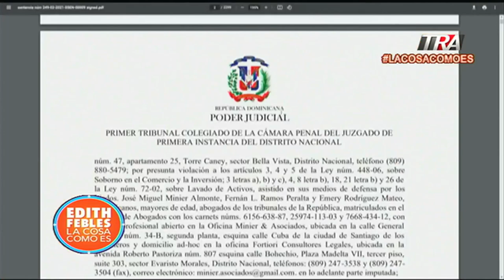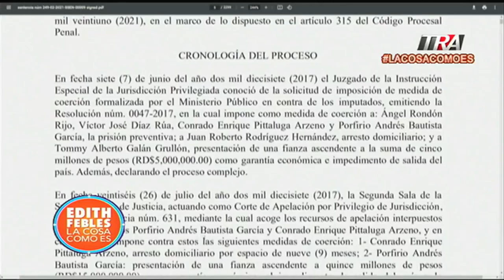Eduardo Hidalgo y Roberto Fulcar llegan a un acuerdo; maestros regresarán a las aulas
Canal Oficial Periodista Edith Febles